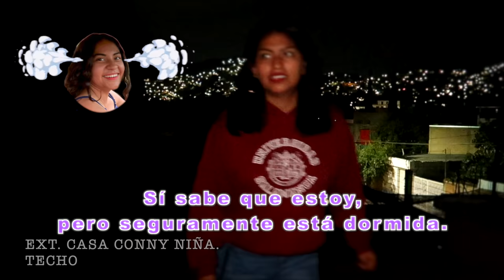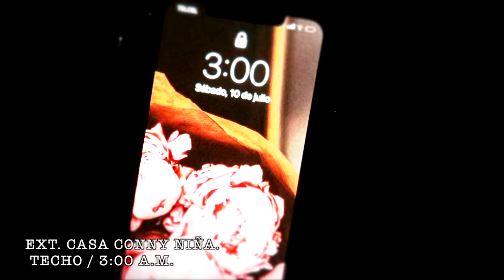3AM 😱en el TECHO de la CASA de mi MAMÁ 🏠👻RUIDOS EN LA ESCUELA 😰 😰 😰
MERLINES DE MI CORAZÓN Y DE MI ALMA ENTERA! 👻😰. CONTINUA LA INVESTIGACIÓN DE LOS FANTASMAS DE MI INFANCIA.

¡¡AHORA TOCA EL TECHO!! DE DONDE SALEN TODOS LOS SONIDOS 😱

RECUERDEN ESTAR ATENTOS POR SI VEN CUALQUIER COSA EXTRAÑA O PARANORMAL

ESTARÉ COMPARTIENDO EL COMENTARIO QUE VEA TODO LO QUE PASA.